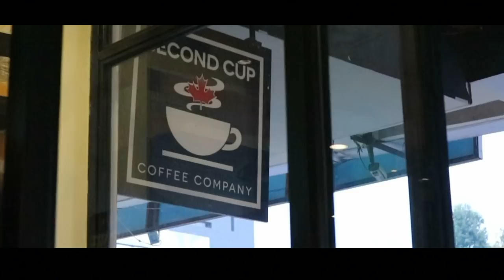SaidPur Village Vlog | Islamabad | Pros Lab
Hey what's up guys welcome back to another video I hope you enjoyed this video